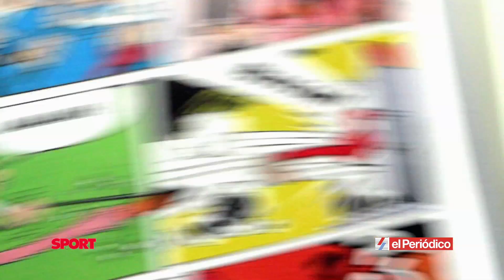Mortadelo y Filemón - Edición Coleccionista. El Periódico y Sport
Una colección excepcional que reúne las mejores aventuras de Mortadelo y Filemón seleccionadas por Ibáñez en una edición única con El Periódico y el Sport.